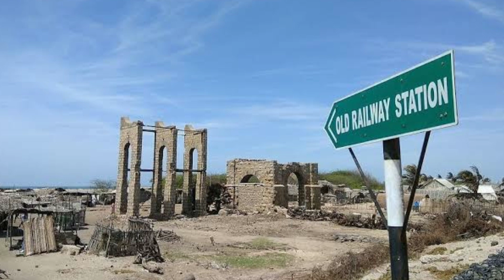Dhanushkodi History / The Last Land of India / தனுஷ்கோடி அழிந்த கதை